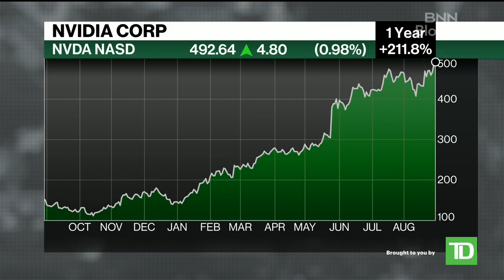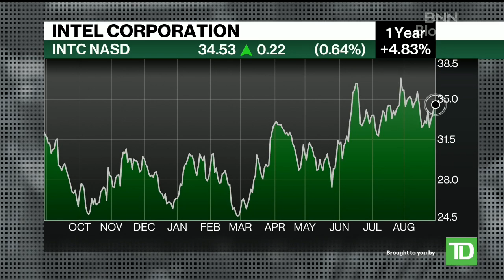MoneyTalk - Semiconductors and artificial intelligence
Julien Nono-Womdim, semiconductor analyst at TD Asset Management, joins MoneyTalk to discuss the evolving chip sector.